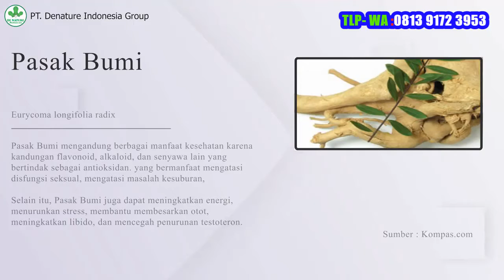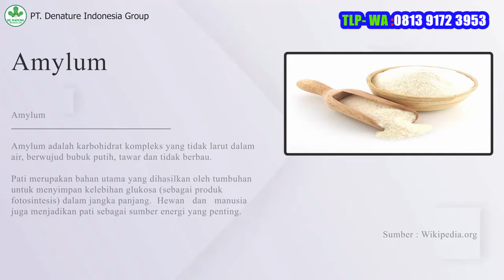CENG PLUS OBAT IMPOTENSI PERMANEN HERBAL AMPUH || OBAT CENG PLUS DARI DE NATURE INDONESIA